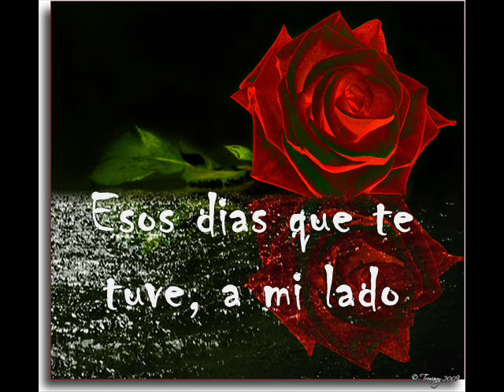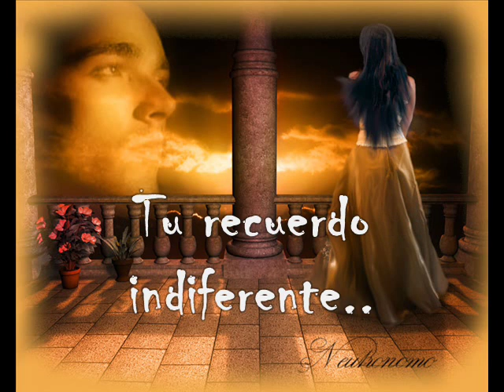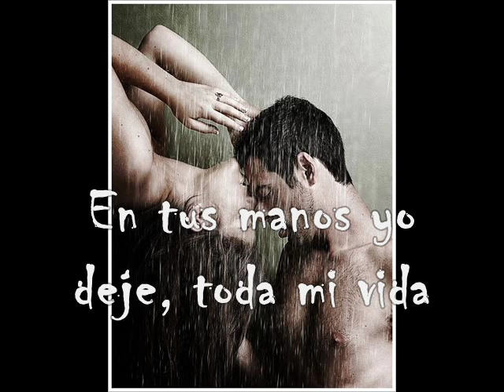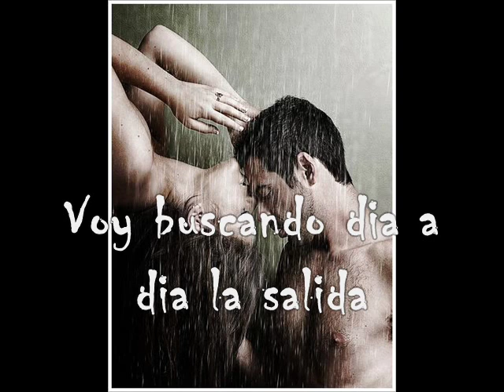Nico - aquel pasado ft Mauro franco